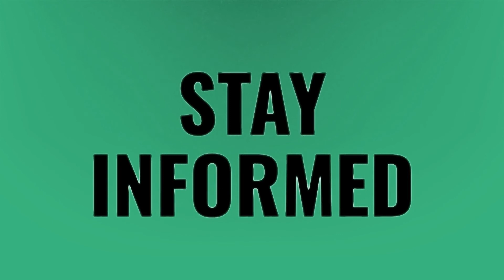When was BTS Rose Bowl concert?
Bts Rose Bowl • When was BTS Rose Bowl concert?